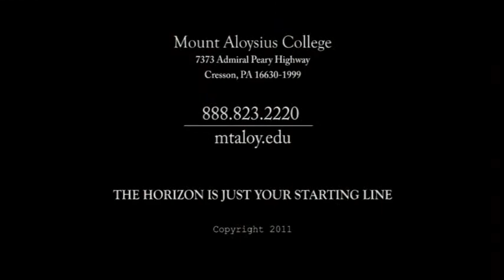Symposium I: The Role of the University in the Social Fabric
Select panelists discuss the role of the university in the social fabric at Mount Aloysius College during the Inaugural celebration. Here are select clips from these speakers.

Dr. Ira Harkavy, Associate Vice President & Director of the Netter Center for Community Partnerships, University of Pennsylvania - Dr. Maryanne Stevens, RSM, President, College of Saint Mary, Omaha - Dr. Char Gray, Executive Director, PA Campus Compact

Dr. Helen Marie Burns, RSM [Moderator]
Vice President for Mission Integration
Mount Aloysius College